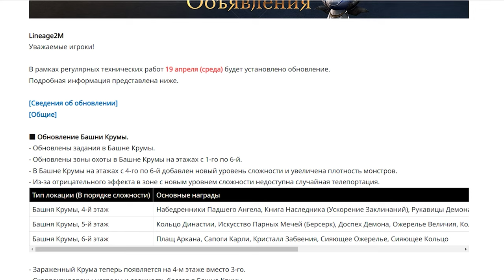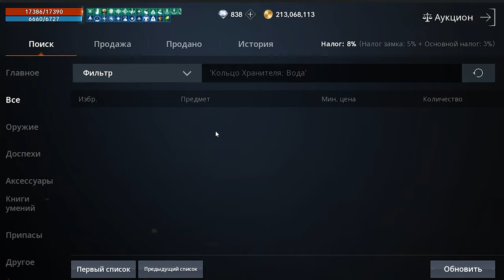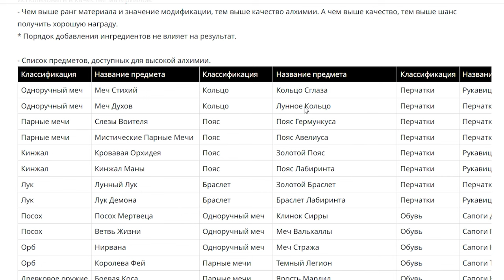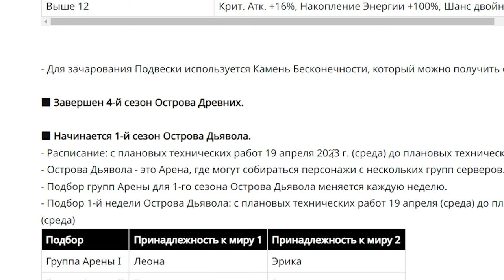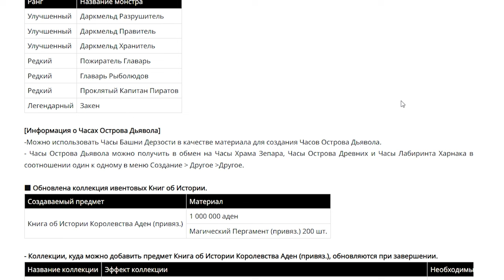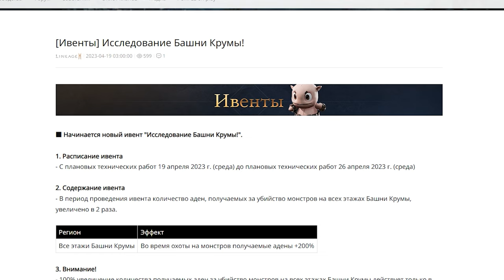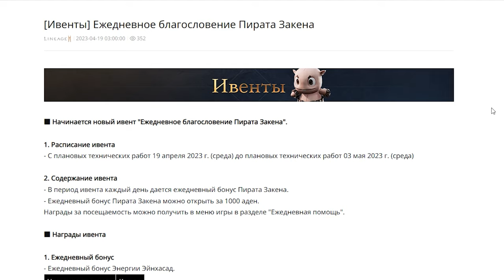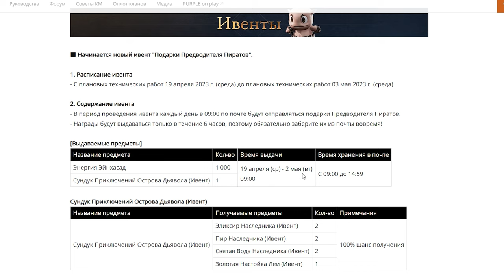l2m Башня Крумы NEW ⚖ ВЫСШАЯ алхимия 🟢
ДИСКОРД
ссылка на дискорд если хочешь поучаствовать

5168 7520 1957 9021 приват